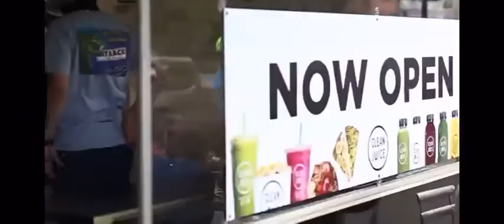Clean Juice Morristown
Watch as David and Leilah Tyree talk about Clean Juice of Morristown and all the goodness they are bringing to our community!